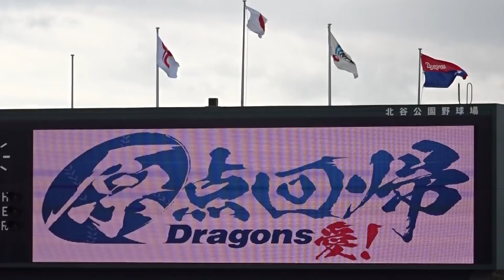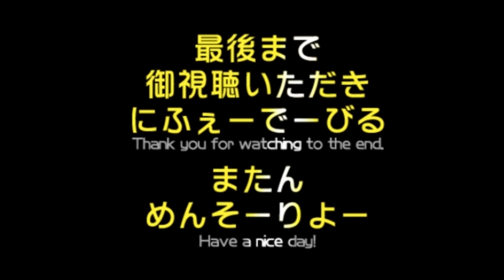2018 沖縄春季キャンプ 中日ドラゴンズ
初の松坂大輔…
給料泥棒にならないように頑張ってください

松坂大輔は 3：15あたりから

■■■■■場所■■■■■